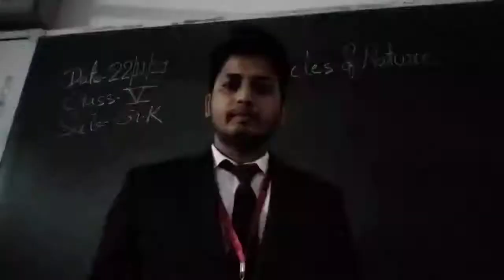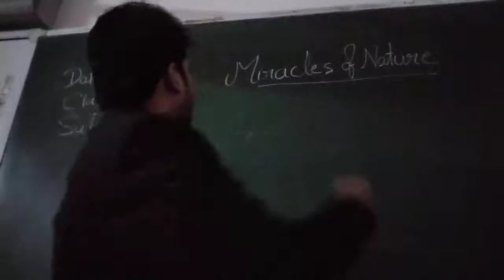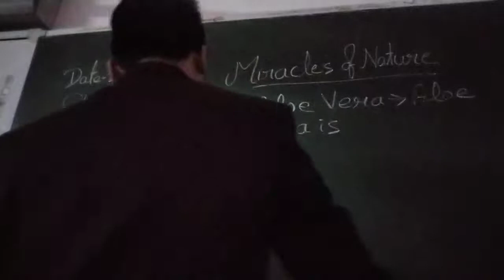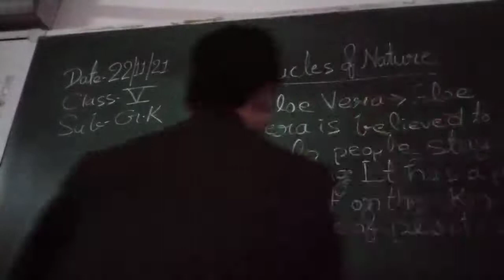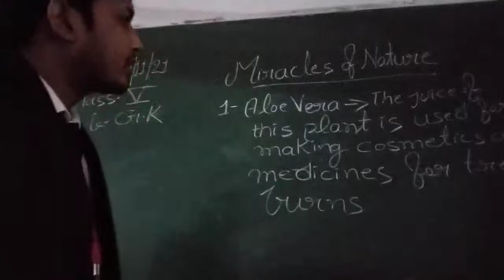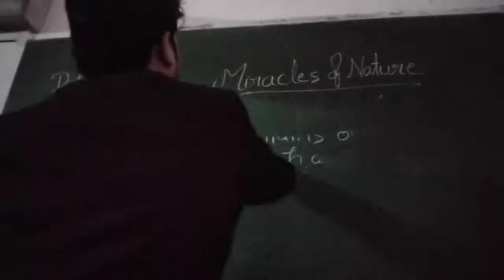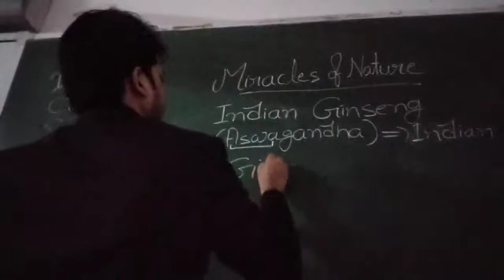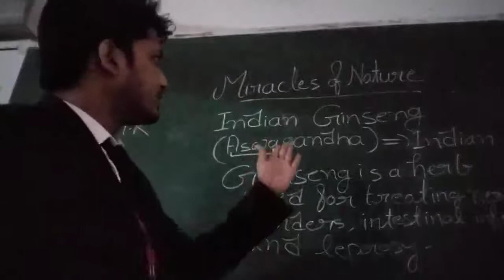Class V GK 22-11-2021 by Mr.Chandan Singh, Miracles of Nature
Class V GK 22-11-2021 by Mr.Chandan Singh,
Miracles of Nature